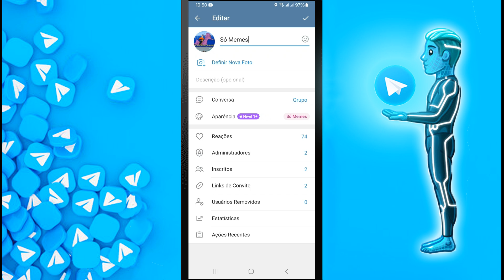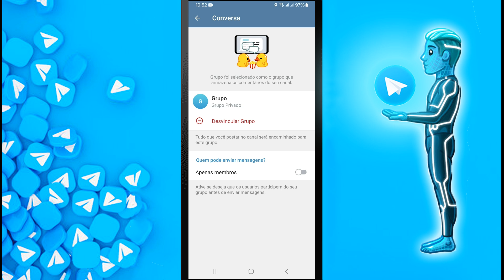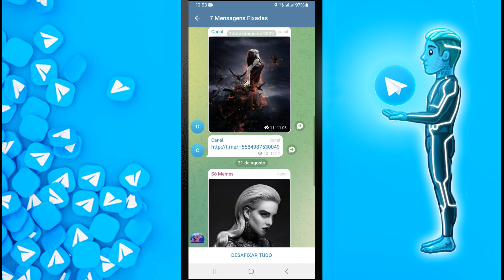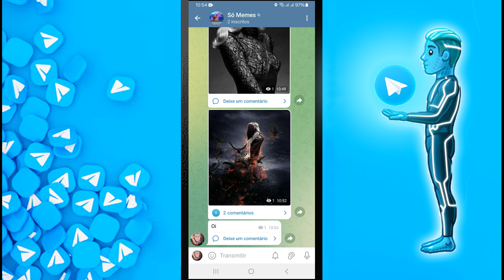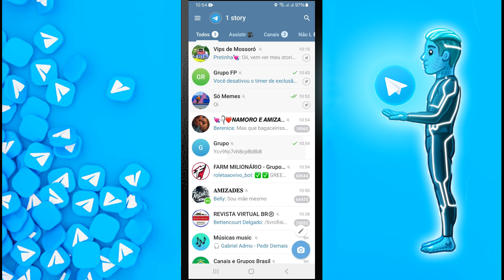Como Adicionar Aba pra Comentar em Canais no Telegram | Adicionar Comentários em Canais Telegram